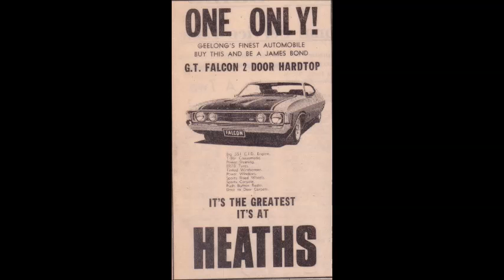1972 Ford XA Falcon GT